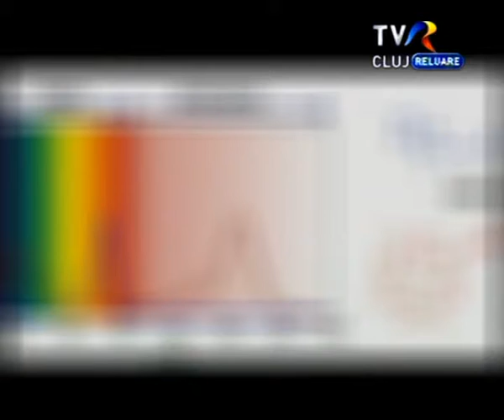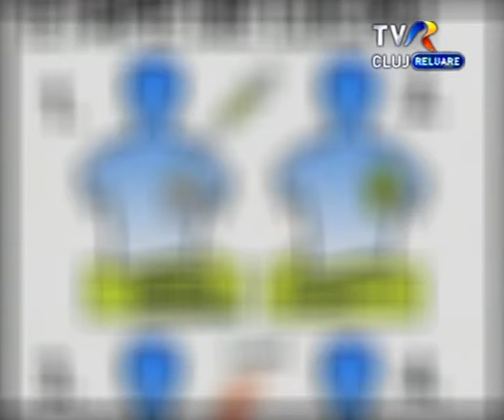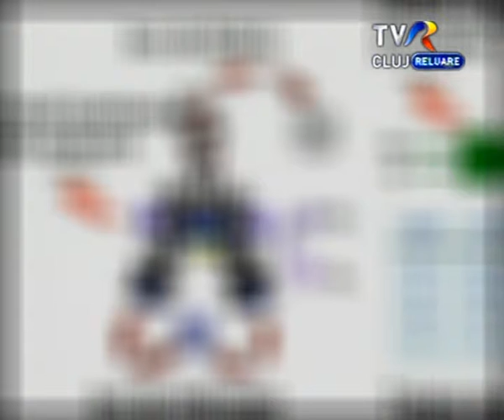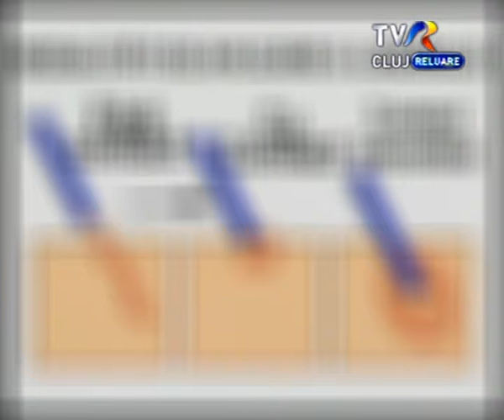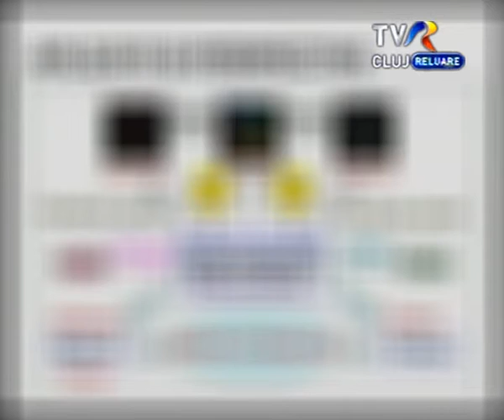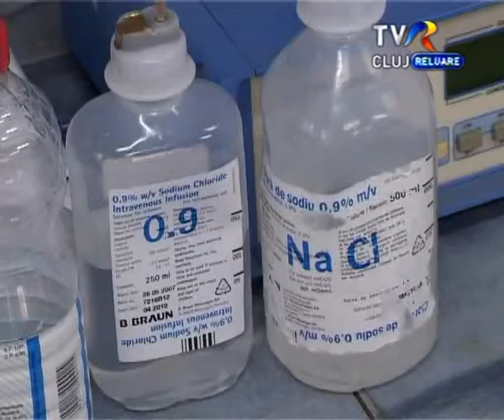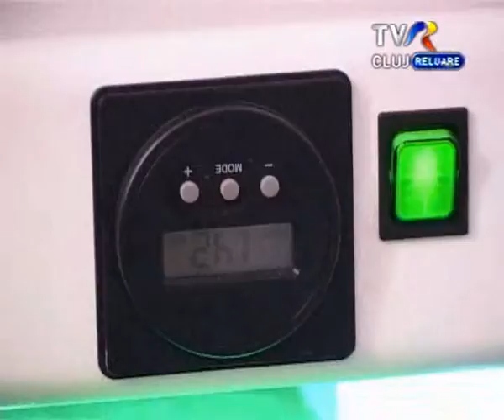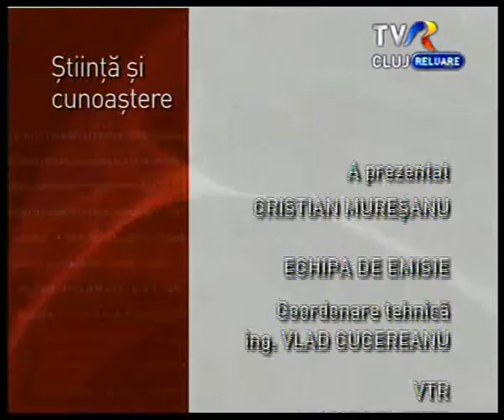TVR Cluj_Stiinta_si_Cunoastere_Ep 38_Terapia Fotodinamica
Ep 38_Terapia Fotodinamica Stiinta si Cunoastere live in fiecare sambata si duminica la ora 18.30 aici